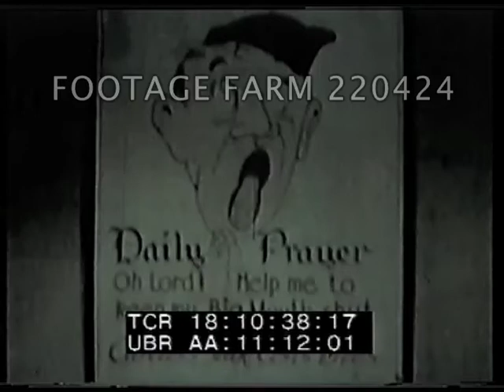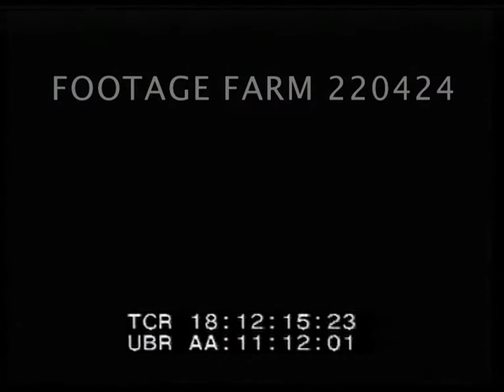Combat America Pt2/6 220424 02 | Footage Farm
Clark Gable with USAF 351st Bombardment Group H AAF in England
USAAF attend lecture on security - also explains English money to crews.  Alarm sounds - scramble to leave room, plane on fire after training accident.
18:12:17  British Halifax bombers on airfield who landed when unable to land on own field.  RAF crews board planes and take off.  Orders arrive, communications clerk takes message to Colonel Milton and Colonel Burns. Crew briefing on destination and weather.  Crews pick up guns from armoury.  Ground crews preparing aircraft.  Bombs on bomb trolley.  Loading bullets for machine guns. Men put on heated suits and flak jackets.  Men on tower watching take offs.  Engines start up - planes taxi and take off - ground to air in formation flight.  Men who haven't gone on mission clock watch.  Men on tower,  line of truck drivers ambulance drivers and ground crews waiting for return.  Formation of planes as they count them in.